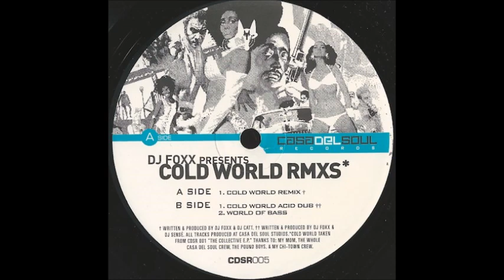Dj Foxx - Cold World (Remix)